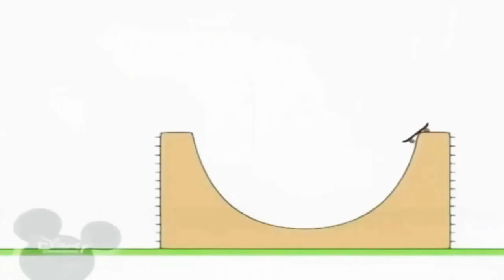December 6, 2019